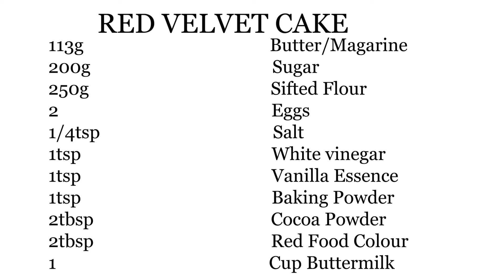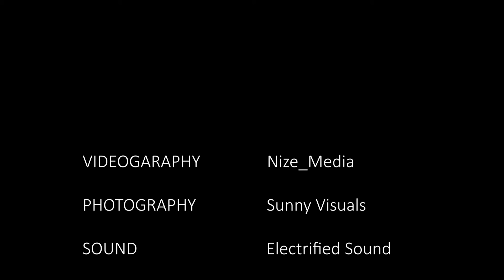How to Make a Red Velvet Cake the easiest way in 2021// Simple Butter based Red Velvet Cake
Red Velvet is known for its signatory colour, tender texture and decadent taste.

If you've tried out any of the recipes so far let us know how it went, pictures and all.

We are very responsive and swift to act.